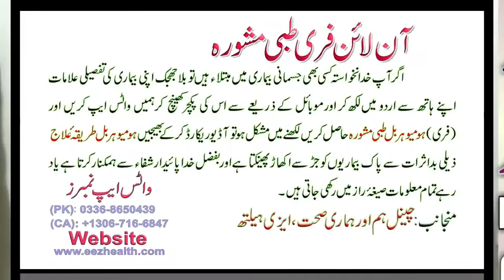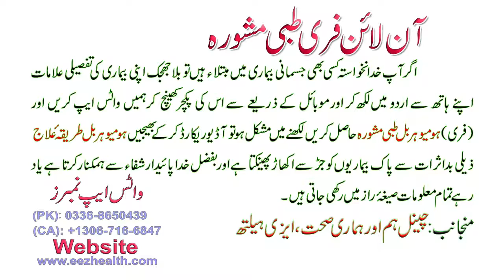ka Kaise Ghar par Desi jadi butiyon se ilaj karen